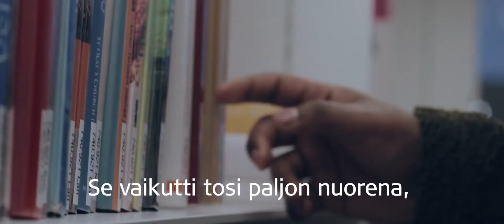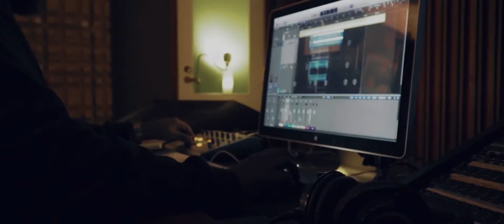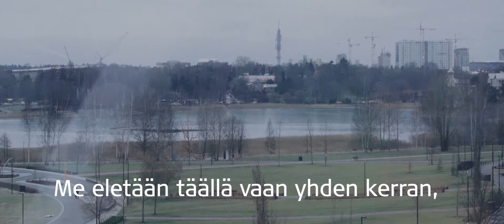Nähdään – Toisemme: Hassan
Jopa viidesosa suomalaisista tuntee itsensä yksinäiseksi, ainakin toisinaan. Yksinäisyys voi tuntua näkymättömyydeltä, tyhjyydeltä tai se voi ilmetä fyysisenä kipuna.

Yksinäisyyden lopettaminen alkaa sen huomaamisesta: yksinäisen näkemisestä ja kohtaamisesta. Vain yhdessä onnistumme, joten nähdään – toisemme.